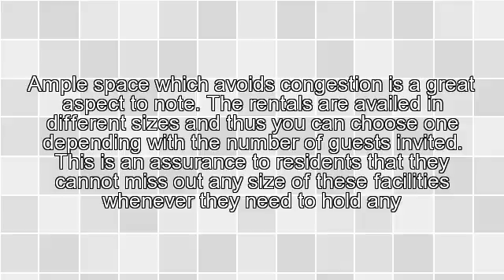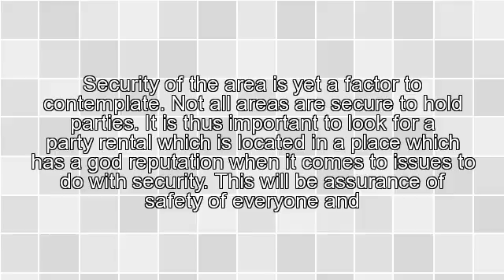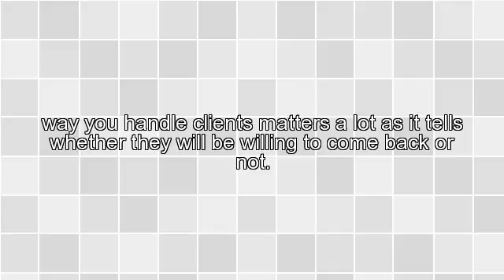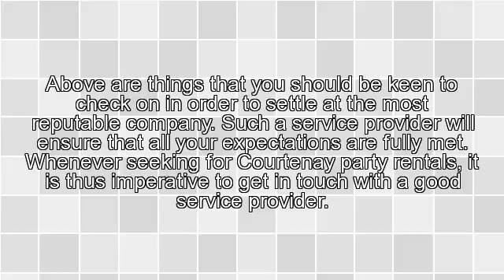Getting In Touch With Reliable Courtenay Party Rentals